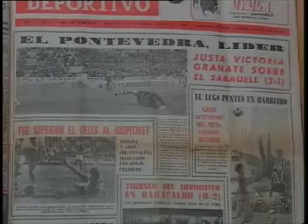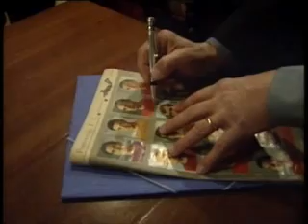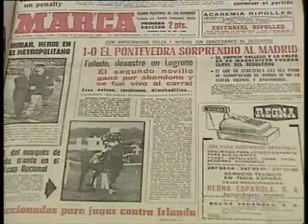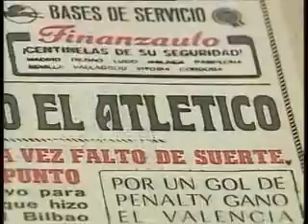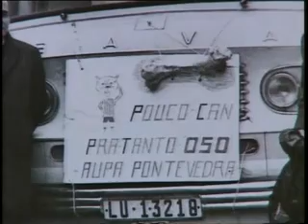Historia del Hai que Roelo. 02